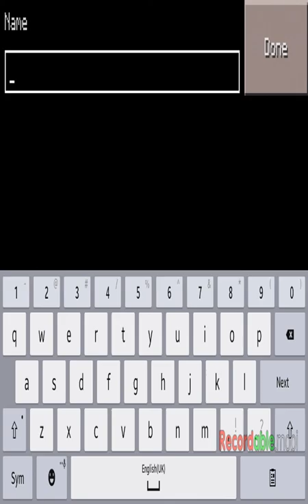Minecraft Survival w/shafi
Hey guys hope you enjoy it me and shafi will have war !!